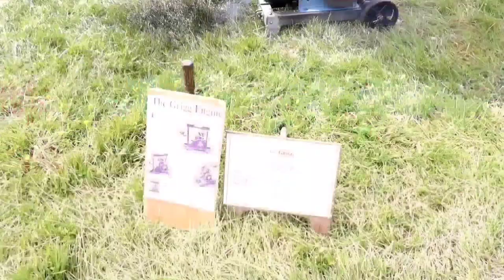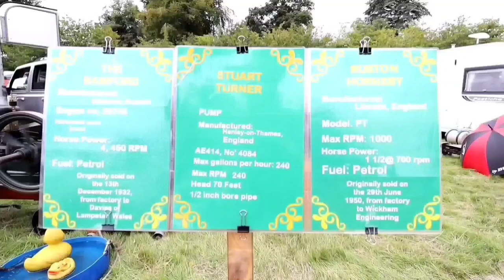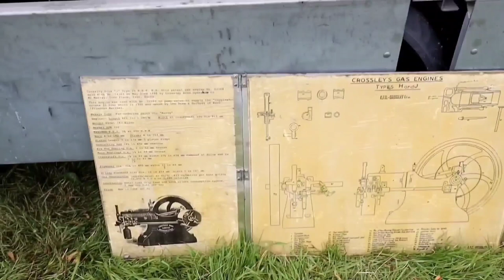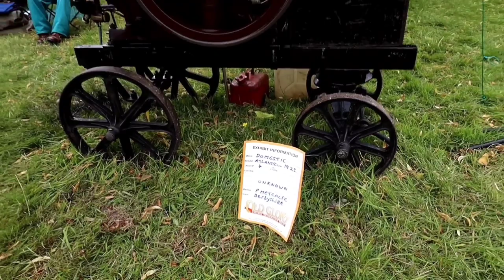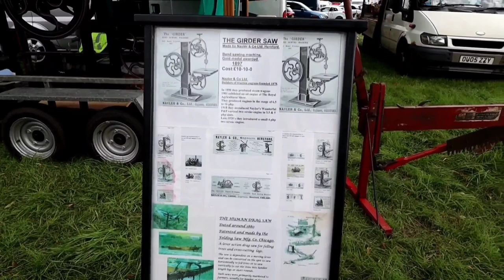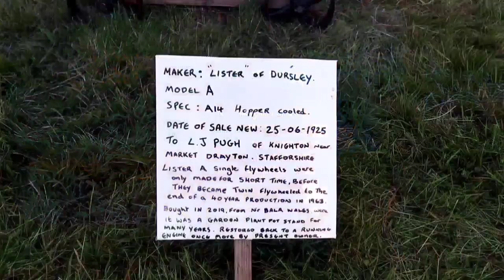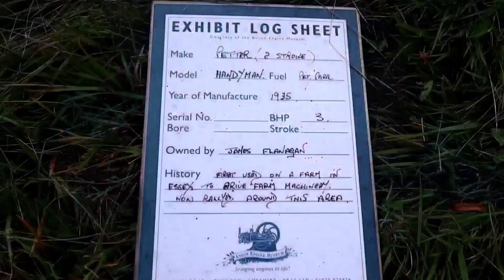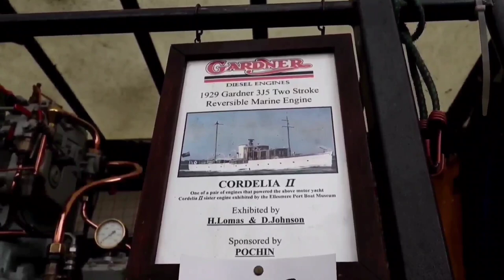Astle Park Traction Engine Rally 2021 - Stationary Engines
Engines i filmed on the sunday just before the weather turned.

The first video recorded on my new camera, video was originally longer but i had to edit out the bad parts and music blasting in the background😞.

This is all the engines that were there on the sunday.